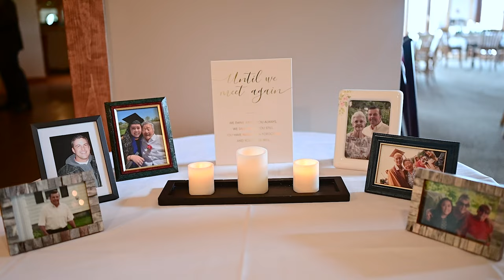Mitchell Wedding Highlight Film | Glenora Wine Cellars | Dundee, NY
We were so honored to celebrate with Kiersten & Shakur - we had such a fun time planning their special day with them and when the time finally arrived, they were just so excited! It was such a great time with their family & friends - perfect day, beautiful view, stunning couple - what more could you ask for?! Thank you so much for choosing Scarinzi Media to capture your moment!

Vendors:
Photo & Film: Scarinzi Media
Venue: Glenora Wine Cellars
DJ: RD Entertainment
Fireworks: Young Explosive Fireworks
Ice Cream: Ben and Jerry's
Florist: Flower Divas of Montour Falls

🎵Andy Ellison - Free To Roam Y1DJEWP0XZ18XSBZ
🎶Luna Wave - Seven Miles High TWYSNRV1CL5ULLGT